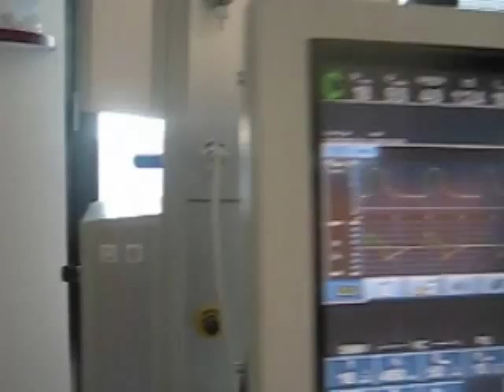This is Public Health - SPHPM Summer Vacation Scholarship students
School of Public Health and Preventive Medicine Monash University offers an exciting and engaging 4-6 program at the Alfred Hospital in Melbourne Australia. This video highlights why public health is important and what our students aim to achieve.